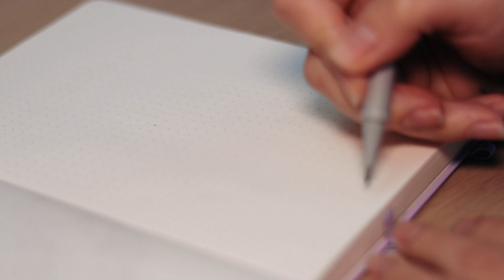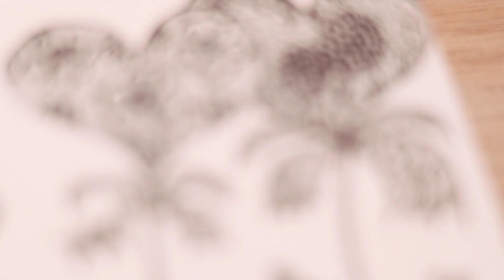Unleash Your Creativity: Easy Zentangle Doodle with Hearts and Flowers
Looking for a fun and easy way to unleash your creativity? Try this Zentangle doodle with hearts and flowers! It's a great activity for beginners and experienced artists alike.

Zentangle is a meditative doodling technique that can help you relax and tap into your creative side. In this video, I will show you step-by-step how to create a beautiful and unique Zentangle design using hearts and flowers. Get ready to let your creativity flow and create a work of art!

Are you still planning on making a DIY card for Valentines Day? How about making such an easy Zentangle Doodle with hearts and flowers? Or you can just send my video to your Valentine :)